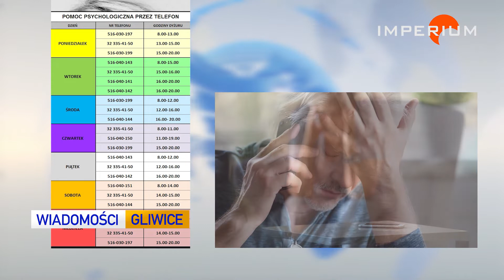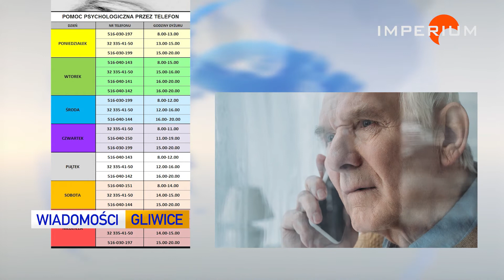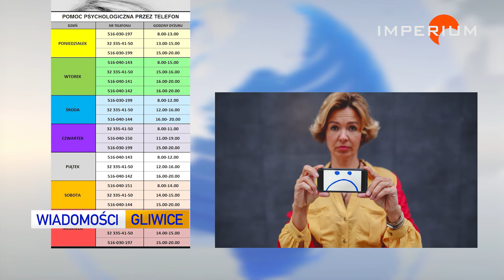WG 23.04.2020 Telefoniczne pogotowie psychologiczne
reporterka: P. Cieślok / zdjęcia: archiwum
Strach, niepewność, obawa co przyniesie kolejny dzień. Starsze osoby obawiają się o swoje zdrowie i bezpieczeństwo, przedsiębiorcy martwią się o utrzymanie własnej firmy w ryzach, a młodzi ludzie z niepokojem patrzą na swoją sytuację w pracy. Mimo iż każdy z nas zupełnie inaczej radzi sobie w dobie pandemii, to łączy nas niepewność co przyniesie jutro. Jak sobie poradzić w tych trudnych czasach, gdzie zasięgnąć emocjonalnego wsparcia bez zbędnego wychodzenia z domu? I tu z fachową pomocą wychodzi magistrat. Na Państwa telefony, codziennie w godz. od 8.00 do 20.00, czeka zespół specjalistów. Jednym z nich Magdalena Fornal – psychoterapeuta poznawczo- behawioralny.